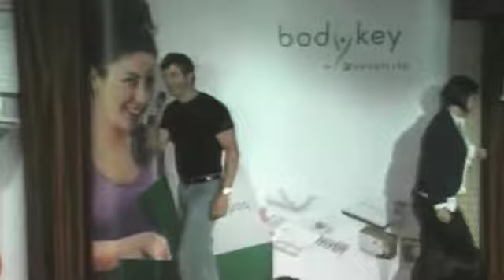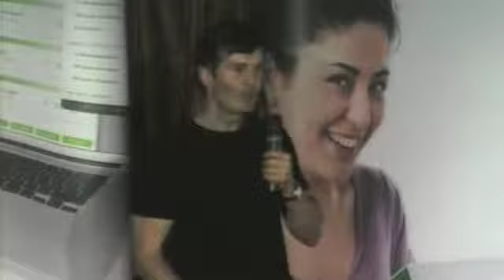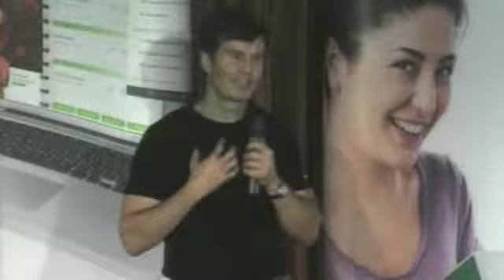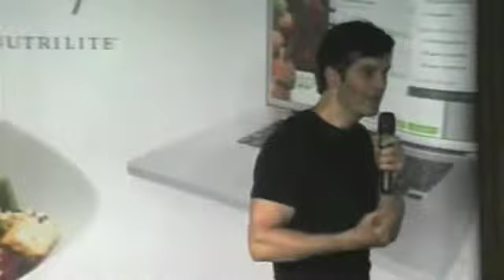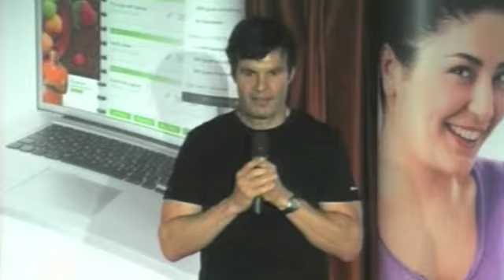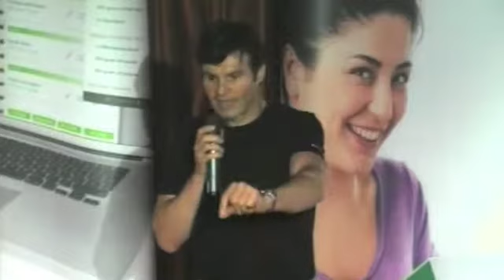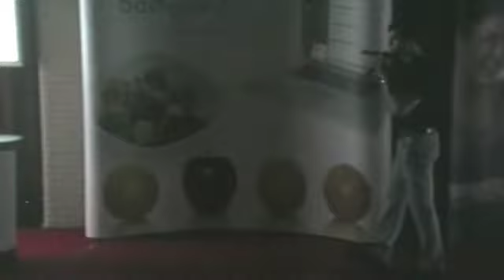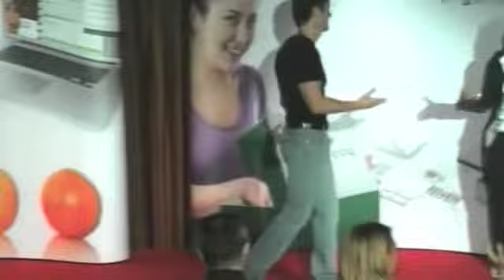Mario ad Albora 2013